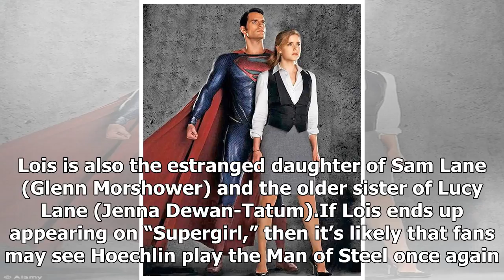' Supergirl ' Spoilers: is the CW Casting for the Super's girlfriend Lois Lane?